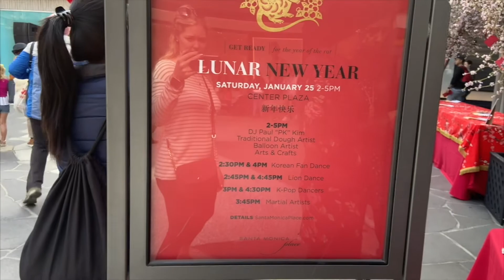Chinese New Year in California | National Student Exchange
Welcome to the National Student Exchange Experience Vlog for Sienna. She is studying at California State University Northridge. This week she talks about Lunar New Year, hanging out in Santa Monica, and the festivals she attended.
Follow her story to learn more about the university and the NSE Program.